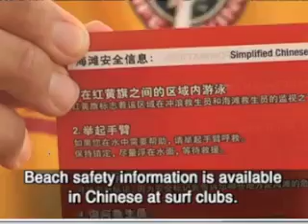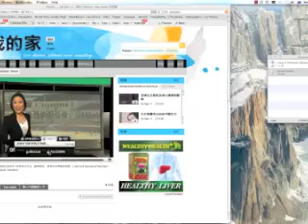Beach safety advice from SLS - SBS Mandarin News Australia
Surf Life Saving Australia's Peter George and North Steyne's Stephen Leong speak with SBS Mandarin News Australia about the importance of beach safety.